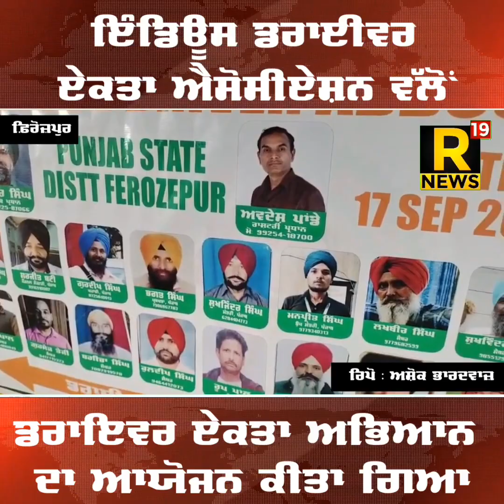ਇੰਡਿਊਸ ਡਰਾਈਵਰ ਏਕਤਾ ਐਸੋਸੀਏਸ਼ਨ ਵੱਲੋਂ ਡਰਾਇਵਰ ਏਕਤਾ ਅਭਿਆਨ ਦਾ ਆਯੋਜਨ ਕੀਤਾ ਗਿਆ